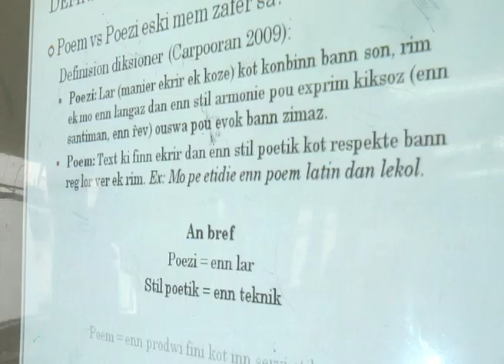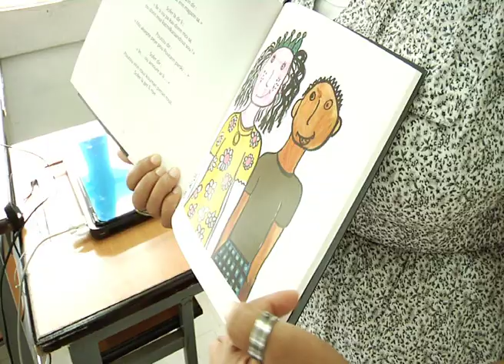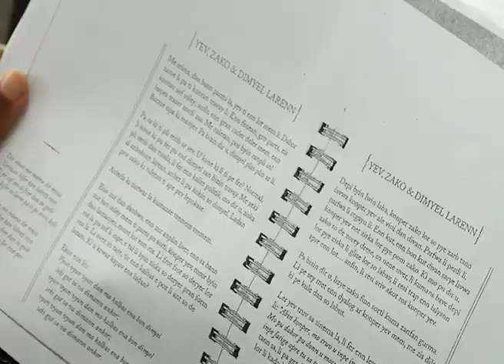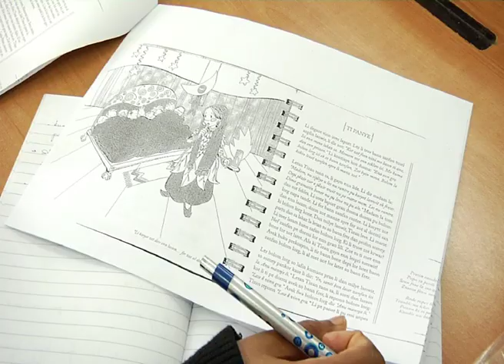Kreol Morisien, enn lavantir koumanse